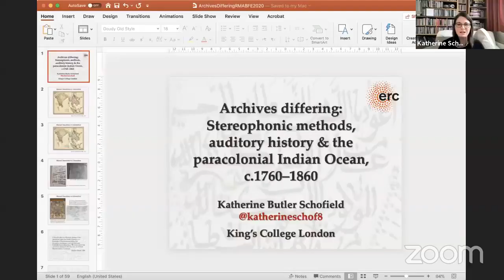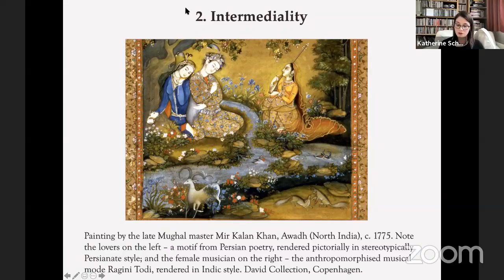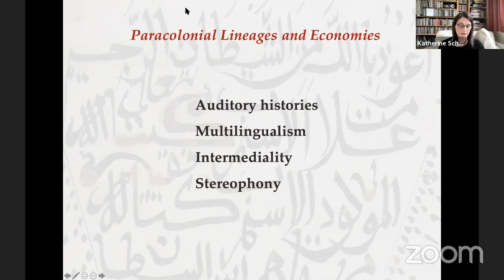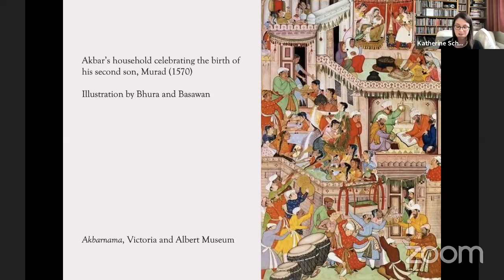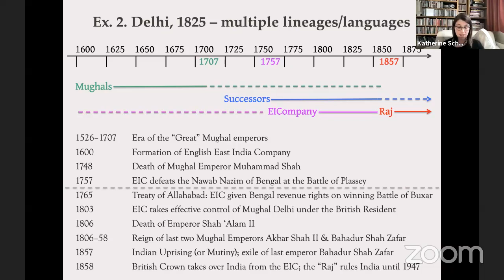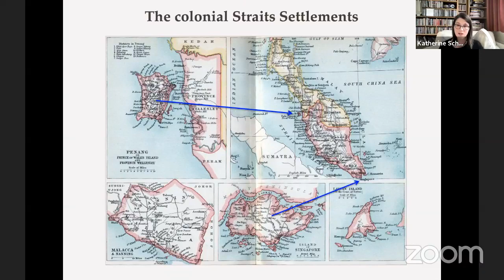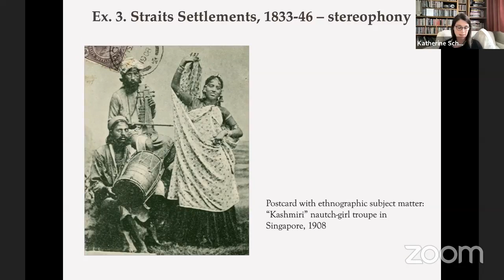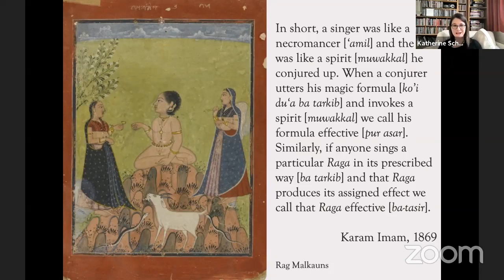Archives Differing: Stereophonic Methods, Auditory History and Paracolonial Indian Ocean c.1760–1860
Archives Differing: Stereophonic Methods, Auditory History, and the Paracolonial Indian Ocean c. 1760–1860

Dr. Katherine Schofield is a historian of Hindustani music and Mughal India. In telling stories about musical lives, she writes on sovereignty and selfhood, affection and desire, sympathy and loss, and power, worldly and strange. Her latest book, Music and Musicians in Late Mughal India: Histories of the Ephemeral, 1748–1858, will be out with Cambridge University Press in 2022.